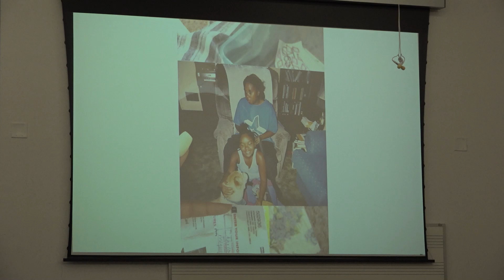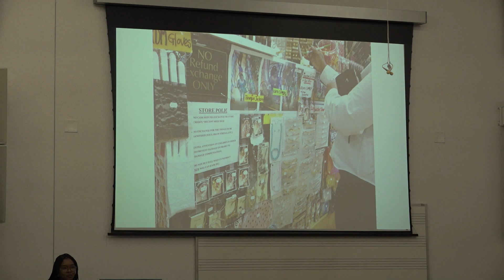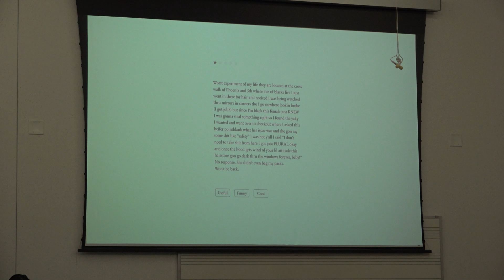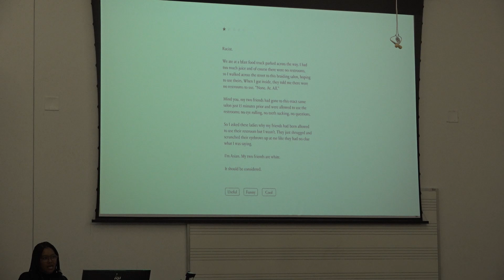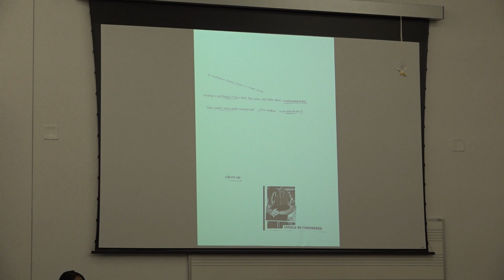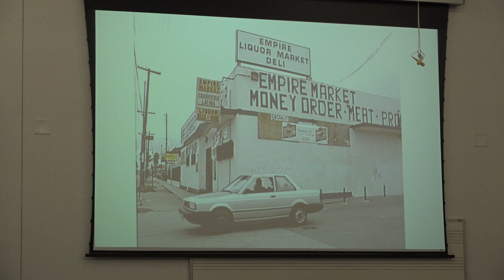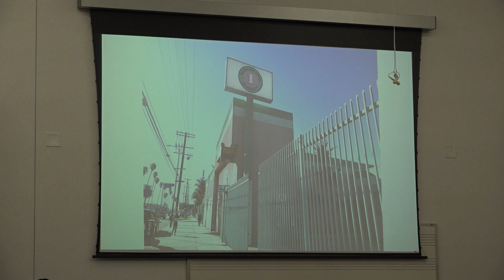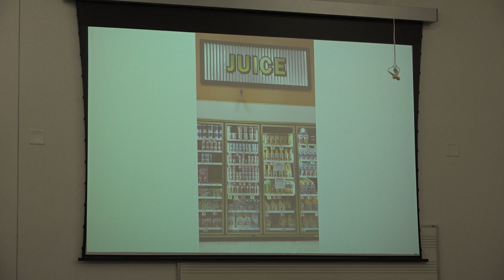Georgia Poetry Circuit: Taylor Courtney